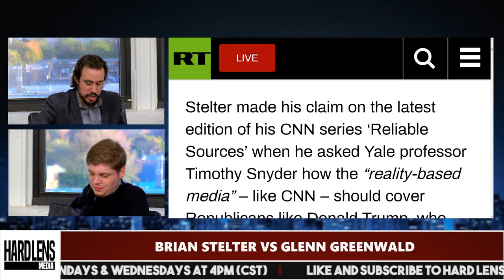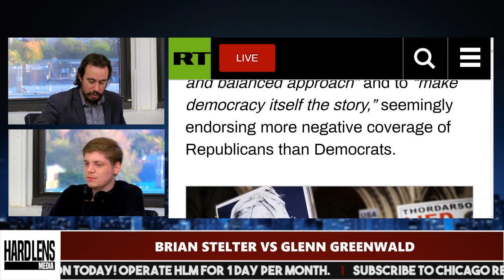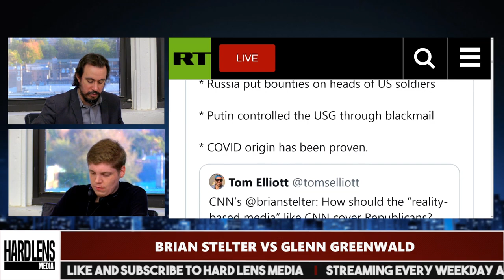Glenn Greenwald VS CNN